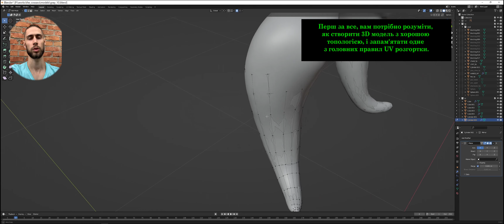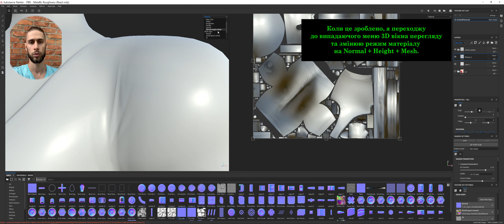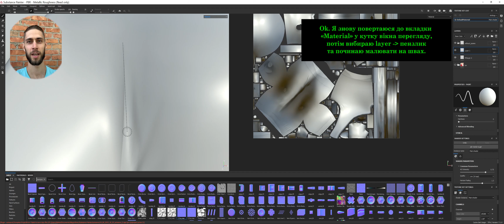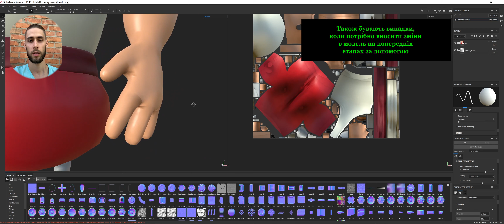Hide your seams in Substance Painter within 5 min.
In this tutorial I'm gonna show you method of hiding of visible seams in Substance Painter within 5 min. I hope it will be useful for you.

У цьому туторі показано метод приховання видимих швів на текстурі в Substance Painter впродовж 5 хвилин. Сподіваюсь це буде корисним для вас.

Blender / Substance Painter / Marmoset / Normal / Ambient Occlusion / 3D / mesh / UV / Photoshop / material / texture / base color / roughness / metalic